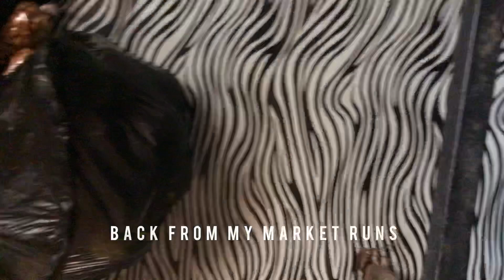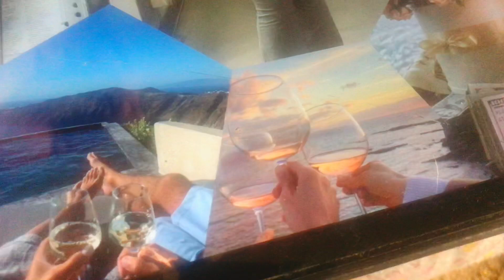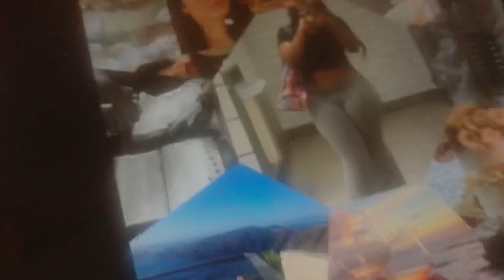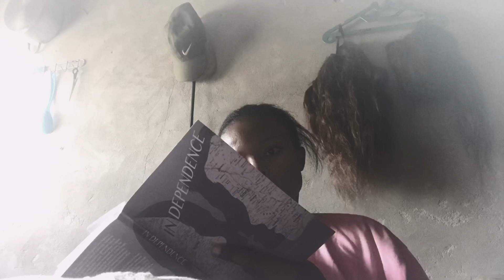Reinventingher 1🦋Life update..... market runs, creating vision board and more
Hello lovely people,a life update and days in my life as a plus size person residing in Nigeria.
I hope to see y'all in my next video.

Www. Chinenyevictoria9@gmail. Com

Equipment/app used :

Camera : IPhone
Editing app : ucut

amera : IPhone
Editing app : ucut
how to do a weekly review